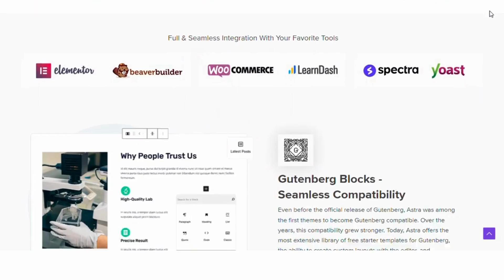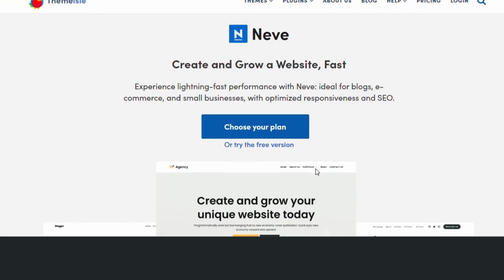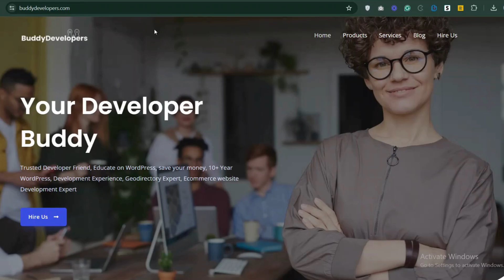Top 5 Free Elementor Themes in WordPress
⏰ [0:00] Introduction
We are a group of friendly and Professional WordPress Developers.
Today, we're going to show the Top 5 Free Elementor Themes in WordPress.

📜 Description:
This video is about the Top 5 Free Elementor Themes in WordPress.

if you need a customized Theme or additional features for your website. Hire Us

Free (30 Mins) one to one Consultation for GeoDirectory

📌 [3:15] Timestamps

⏰ 0:00 Introduction
🔥 0:19 Astra
🔥 0:44 Helo Elementor
🔥 1:10 Nave
🔥 1:35 GeneratePress
🔥 2:01 Zakra

👥 Credits:
Special thanks to @1naveengiri  helping with the video creation. 🙏